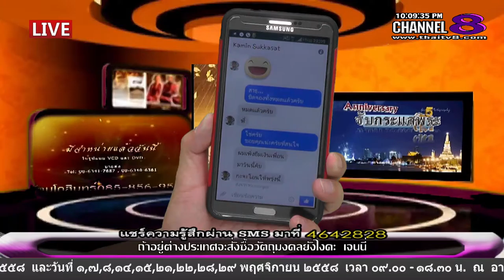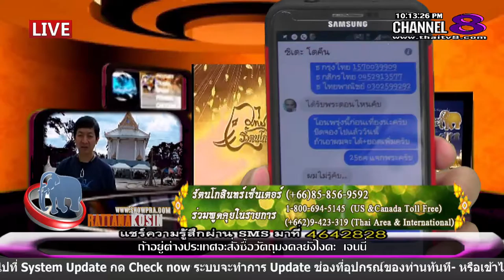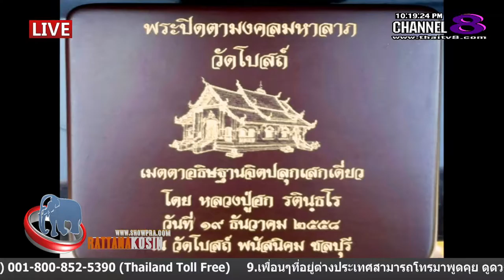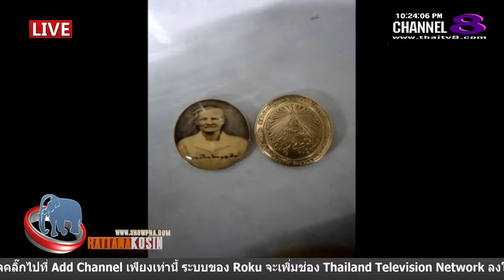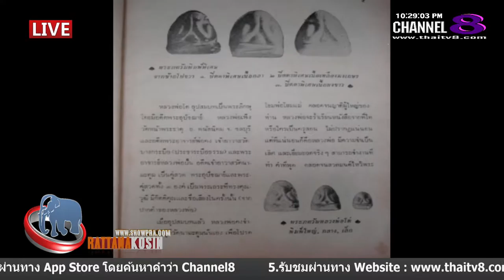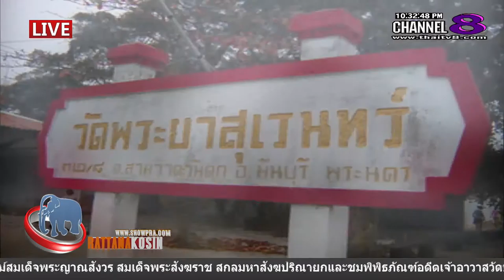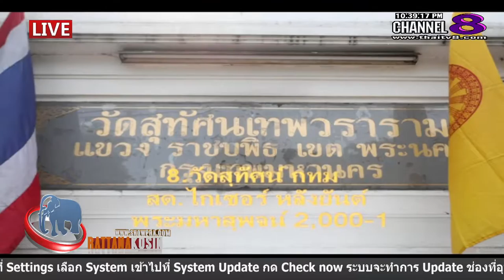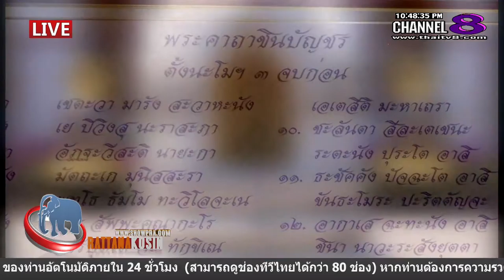ช่อง 8 ทีวีพูดได้ รายการ จับกระแสพระ 17-12-58 เบรก 2